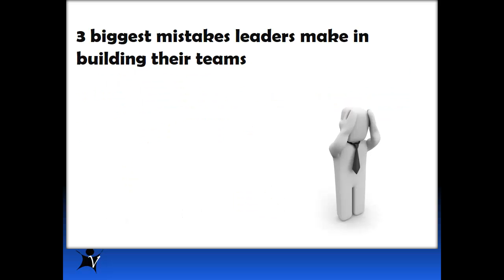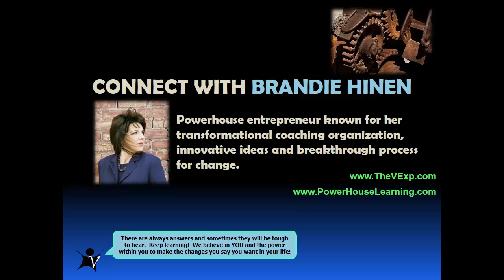#8 Judgment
How to deal with the judgment and how others treat you.   Part of 28 Powerful Life Principles that you can apply to work life as well.

to learn more about how we help individuals and organizations achieve their highest potential!